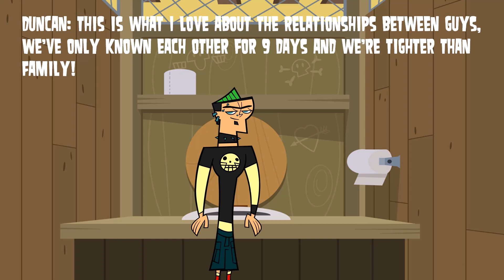Total Drama Island My Way - Episode 5 - Once Fell For You